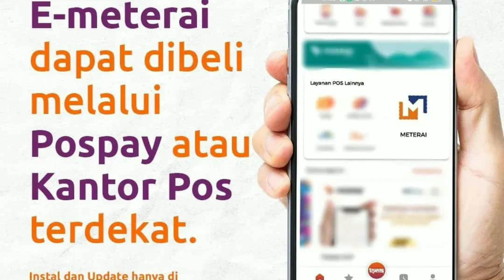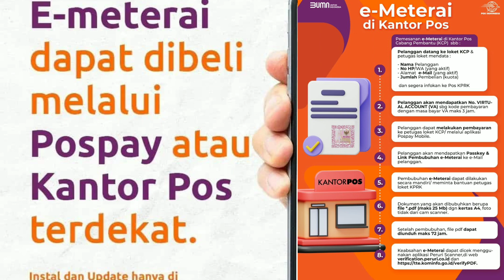Cara Daftar CASN dan Pembelian E-Meterai di Kantor Pos Cabang